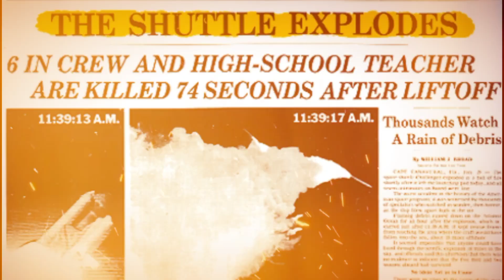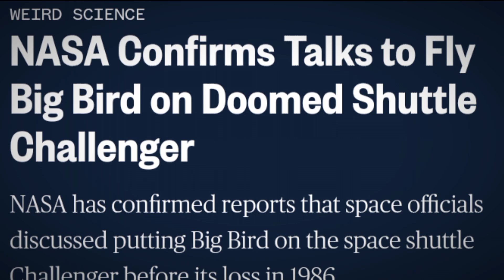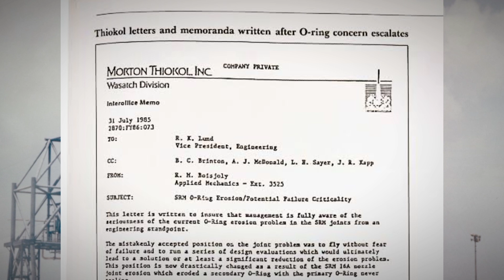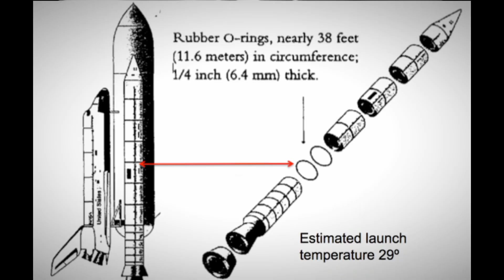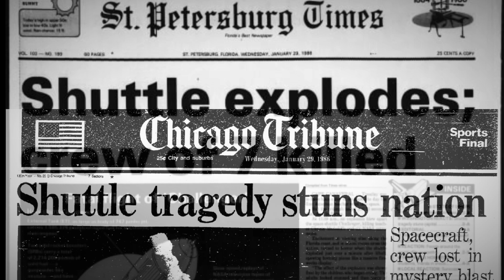WHY CHALLENGER SPACE SHUTTLE EXPLODED ? | THE SPACE SHUTTLE DISASTER EXPLAINED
Every American who lived through the '80s remembers the Challenger explosion. But what happened to cause the famous national tragedy? How could such a catastrophe happen when NASA so meticulously checks and double checks all the equipment at their disposal?

Even with all the risks, astronauts gladly put their lives on the line for decades in the pursuit of reaching for the stars. The Challenger tragedy was not the first or the last catastrophe to befall NASA. The exploratory organization has not forgotten the sacrifices of the seven crewmembers who died on January 28, 1986: Francis "Dick" Scobee, Mike Smith, Judy Resnik, Ellison Onizuka, Ron McNair, Greg Jarvis, and Christa McAuliffe.

Tragic Launch.
Shuttle Catastrophe.
Space Tragedy.
Disaster Strikes.
Fatal Mission.
Shuttle Explosion.
Tragedy Unfolds.
Space Mishap.
Catastrophic Failure.
Shuttle Crisis.
Launch Disaster.
Space Calamity.
Tragic Event.
Mission Failure.
Shuttle Tragedy.